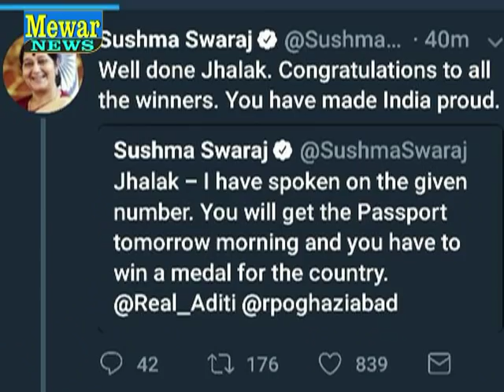international boxing champion, B N School Udaipur Student Jhalak tomar achieved silver medal